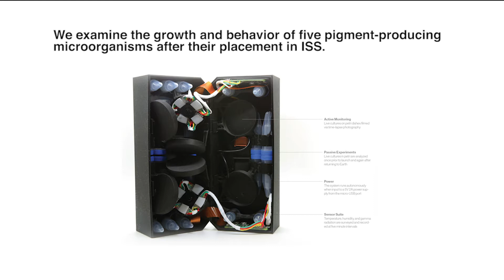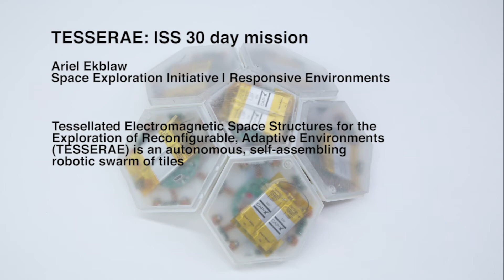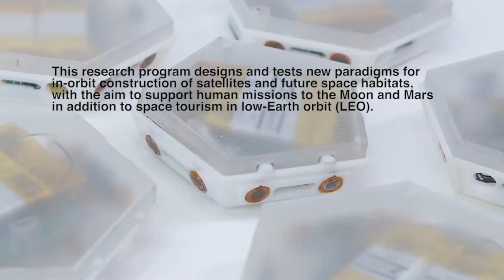ISS Mission 2020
In March 2020, SEI launched five payloads to the International Space Station (ISS) on SpaceX CRS-20 for a 30 day internal mission.